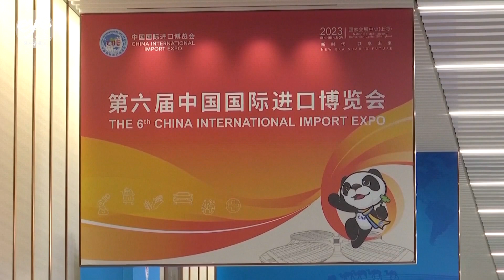Chinese SOEs sign major deals at 6th China International Import Expo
Sinochem Holdings, the country’s largest chemical producer and supplier, signed cooperation agreements with over 30 clients from more than 10 countries and regions, with a total procurement amount of $13.5 billion USD.

As the largest state-owned enterprise in the tourism sector, China Tourism Group actively engages itself with the Belt and Road Initiative, capitalizing on the positive long-term trend of the international tourism industry.

China Southern Airlines has been a sponsor of the CIIE for six consecutive years, making all-out efforts to meet travel needs of domestic and international exhibitors and passengers.